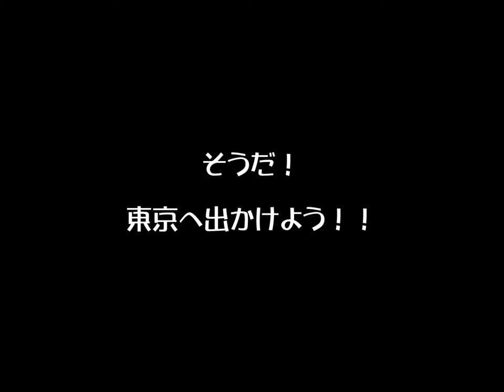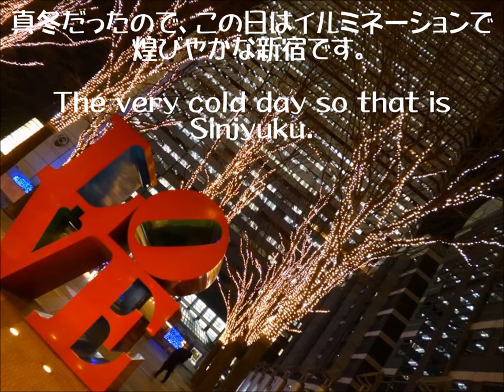【旅行動画 2】 東京・新宿旅行へも昨年出かけてみたところ……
補足情報　：　2017年の第92回コミックマーケットの・・・

日時は8月11日（山の日の祝日・金曜日）　～　13日（日曜日）
開催時間は10：00　～　16：00（企業ブースは17：00）まで
場所は有明・東京国際展示場でそれぞれ西側・東側とブースが大きく分かれています。（東側がプロの作家様の比率が多いでしょうか）
会場への前日前夜の入場は堅く禁じられておりますし、当日は国際展示場行きの電車も相当混（込）み合います。新木場駅もかなりの並び……。お早目の旅行計画を。
イベント主催・コミックマーケット準備会様

The Comic market is famous Japan Culture event.
The event will starting to （August 13th）Sunday from （August 11th）Friday.
The place is present Ariake, Tokyo Kokusai-Tenjijyo.

Please listen...
You can't go to Comic Market in August 10th（Thu.）
Because, it is forbid.